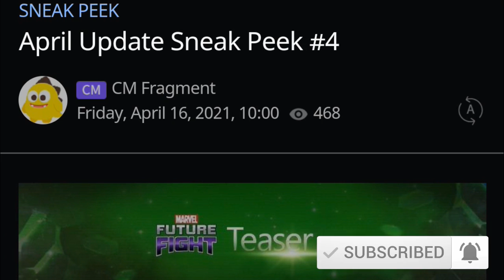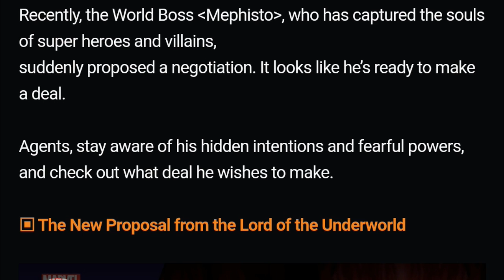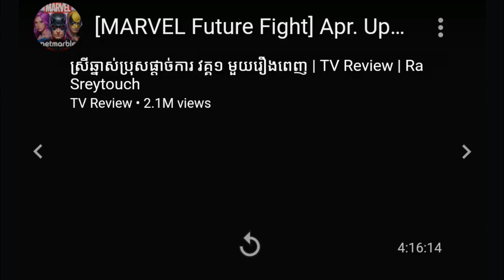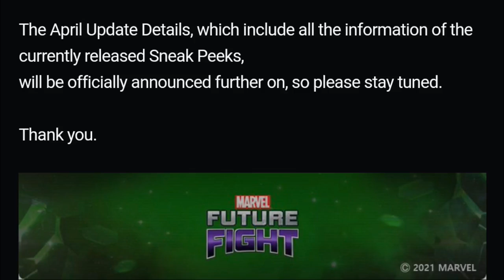Mephisto New Native T-3 Character Sneak Peek 4 April Update v700 - MARVEL Future Fight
Special Thanks Music By: